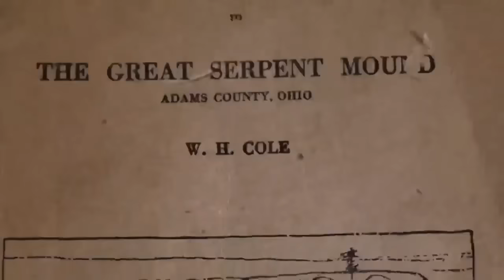The Giants of Kandahar!!